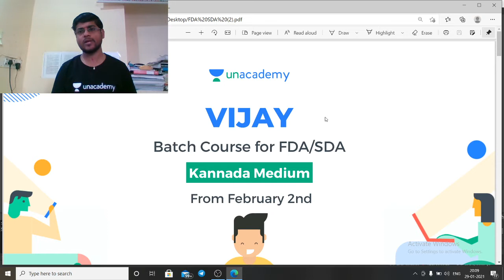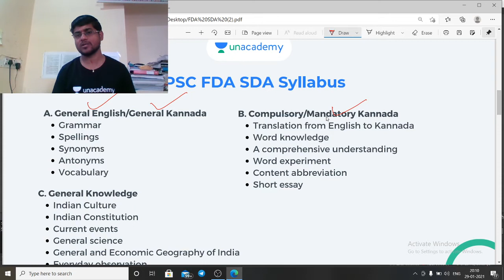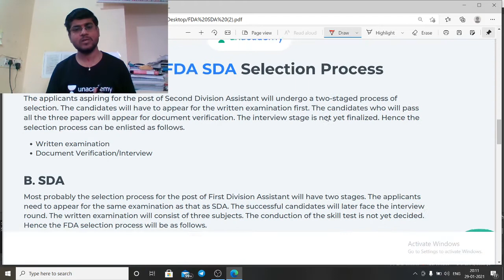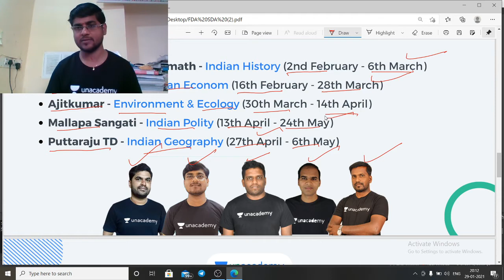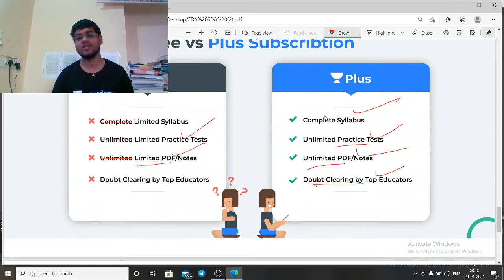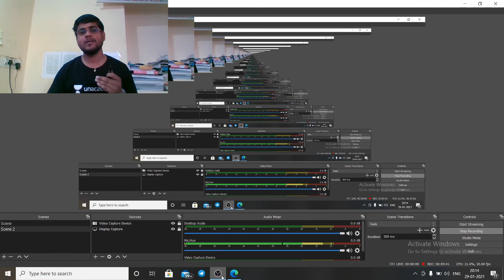Vijay: Batch Course for FDA/SDA Kannada Medium Batch 15